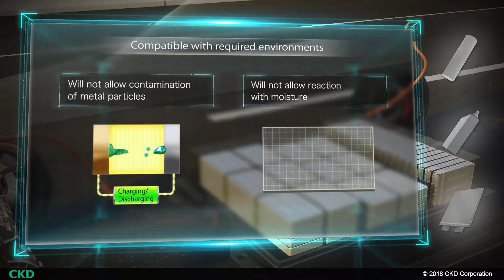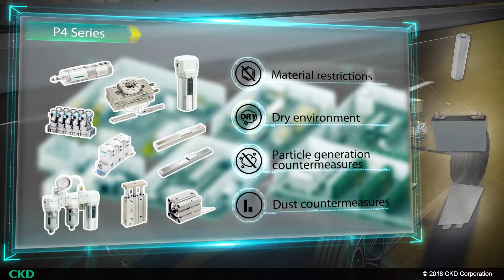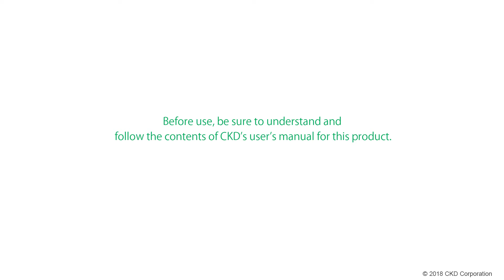P4 * Series for rechargeable battery manufacturing process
Let us introduce the P4 * Series that meets safety requirements  for rechargeable battery manufacturing processes, such as material limitations, metal wear debris control, and lifespan in dry environments. From electrode manufacturing to packaging, variations are available according to the location where the equipment is to be installed.